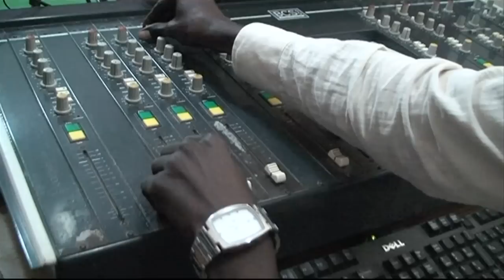En Somalie, la mort plane autour des journalistes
La Somalie est le pays le plus dangereux du monde pour les journalistes. Depuis début 2012, le pays a déjà doublé son triste record de professionnels des médias tués en une année: le bilan est au moins de 18 morts, victimes d'assassinats ou d'attaques à la bombe ou à la grenade. Durée: 02:20.